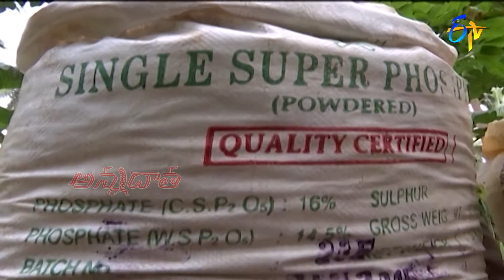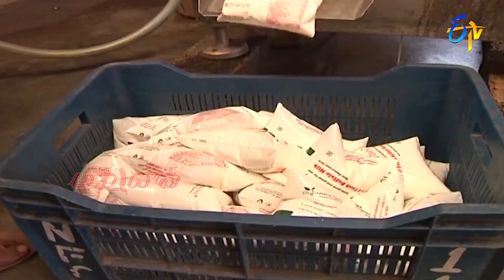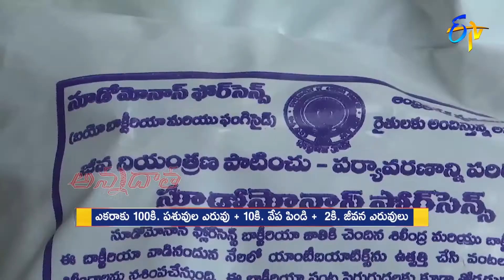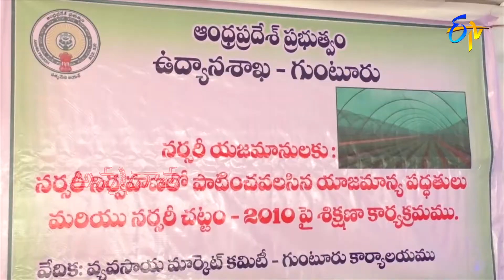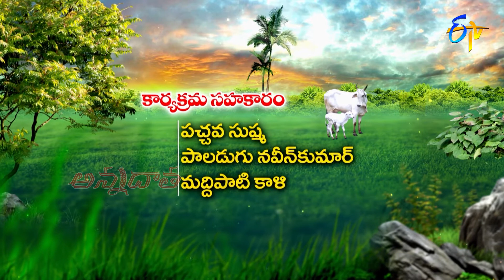18th June 2022 | Annadata | అన్నదాత | Full Episode | ETV Telugu